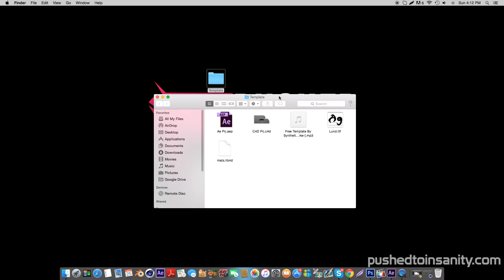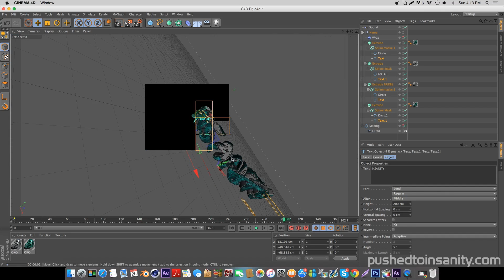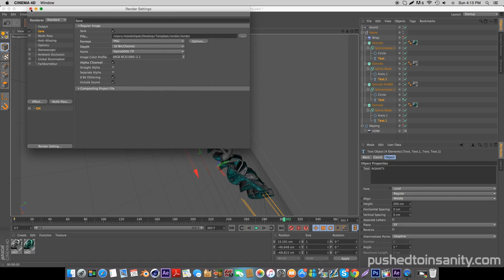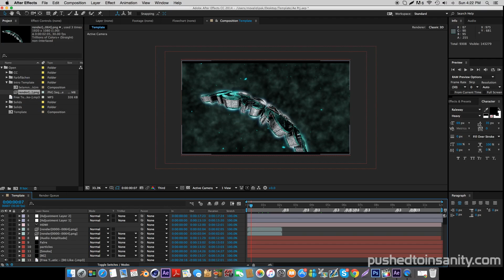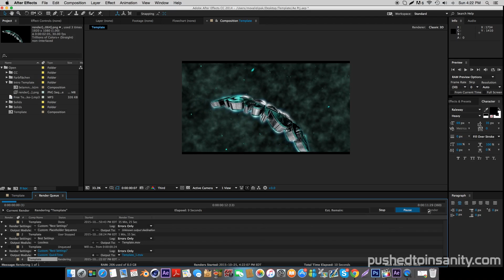FREE 3D Sync Intro #280 | C4D/AE Template + Tutorial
A free 3D sync intro template! This is a template for Cinema 4D & After Effects. This video also contains an in depth tutorial on how to edit the template!

⊱ Tutorial song: Fractal - Fire Away (feat. Danyka Nadeau)